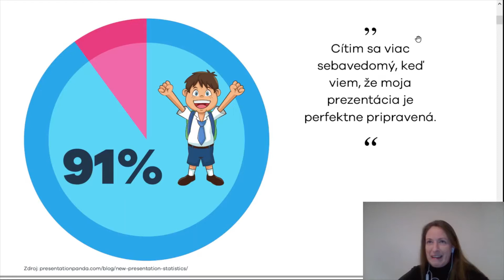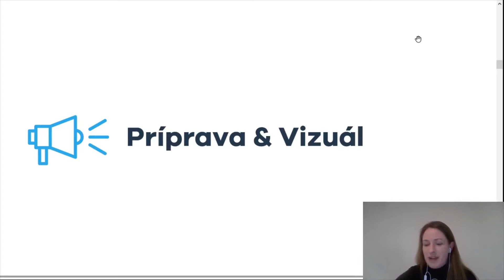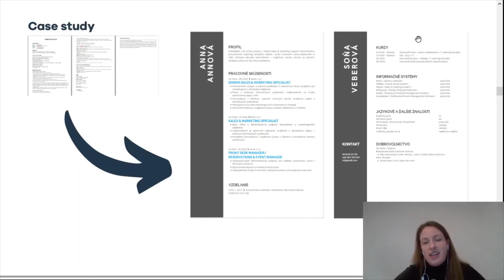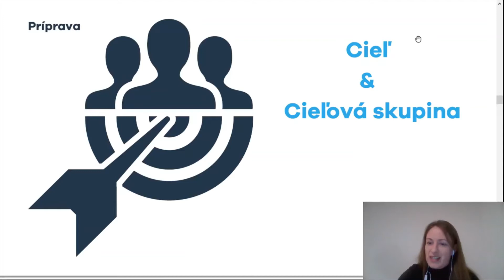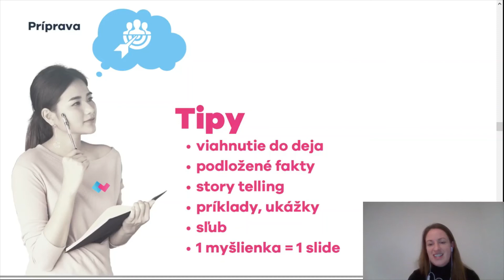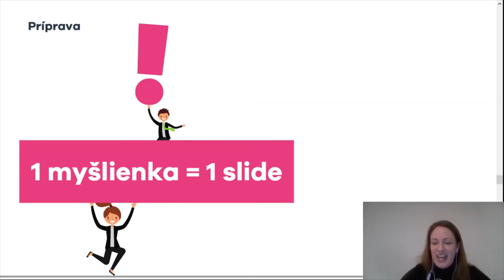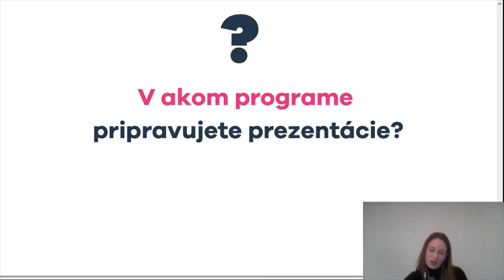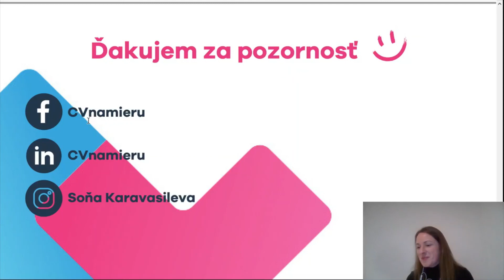Ako si pripraviť profesionálnu prezentáciu | InQb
Z videa sa dozvieš viac o:
🔸 definícii cieľa a cieľovej skupiny prezentácie,
🔸 príprave obsahu: Zahraj sa na copywritera,
🔸 vizualite prezentácie: Získaj a udrž pozornosť,
🔸 poslednom slide: Dosiahni svoj cieľ,
🔸 formálnych a odporúčaných náležitostiach,
🔸 najpoužívanejších programoch pre tvorbu prezentácie.

O NÁS!
Podporujeme študentov a pomáhame im ich nápady spolu s mentormi pretaviť do podnikania.🚀 Taktiež organizujeme podujatia na rôzne témy (marketing, financie, sebarozvoj, podnikanie, atď.), networkujeme a vzájomne prepájame univerzitu s praxou.
Začni u nás! Zisti, či je tvoj nápad životaschopný a konkurencieschopný a začni zarábať na tom, čo ťa baví = prihlás sa do trojmesačného programu ŠTART.

SLEDUJ NÁS!